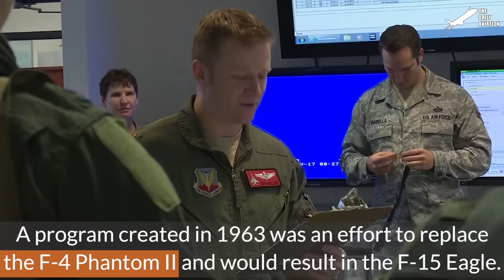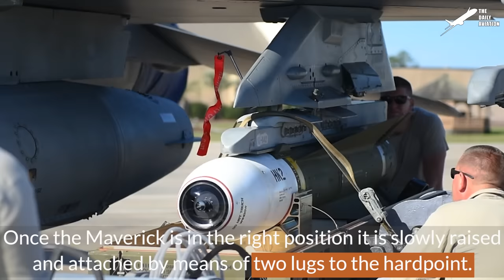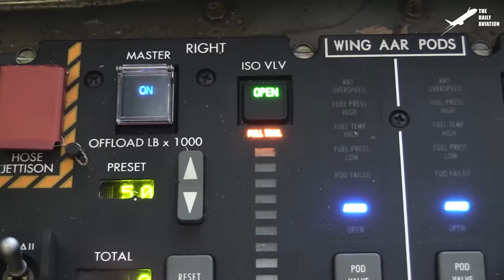US F-15 Pilot Performs Insane Vertical Climb After Takeoff at Full Afterburner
Welcome back to The Daily Aviation for a feature on the US Air Force F-15E Strike Eagle and its incredible vertical thrust capability.